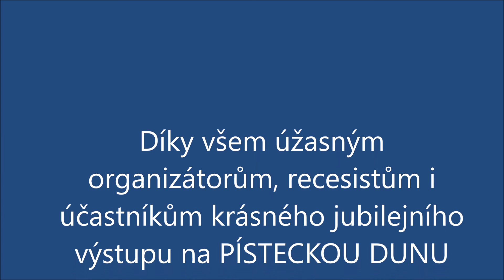Novoroční výstup na písteckou dunu 1.1.2020